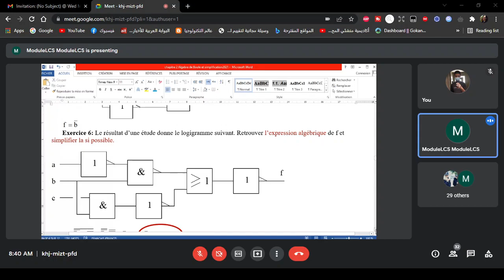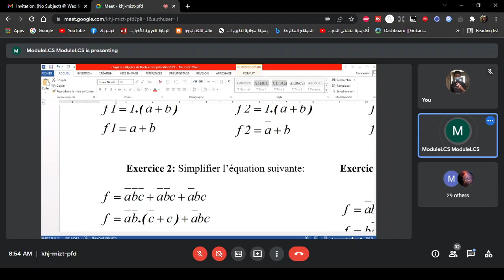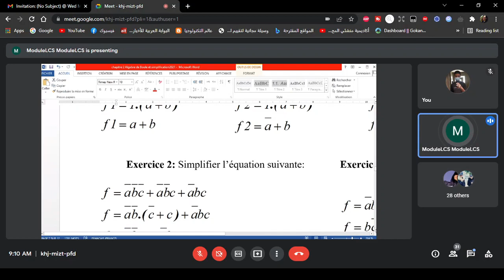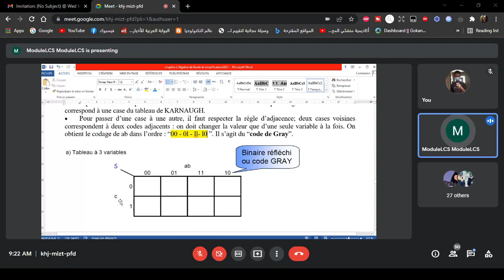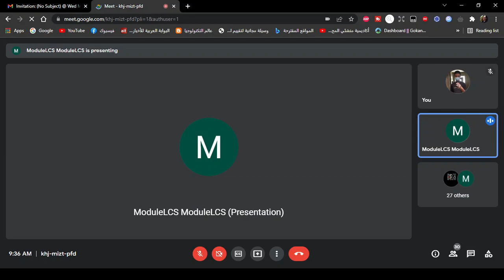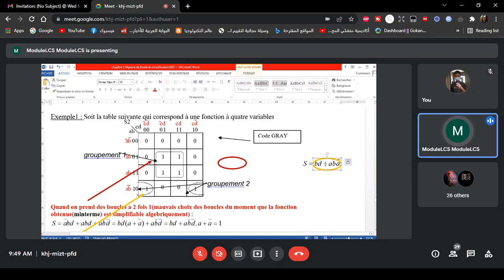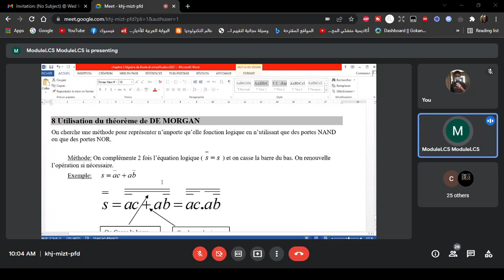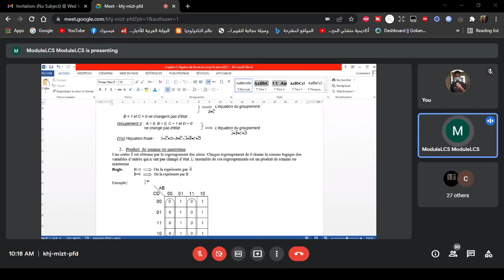Chapitre 2 - Cours final